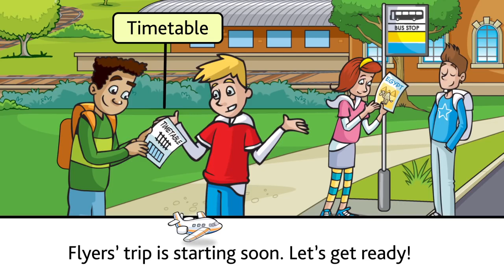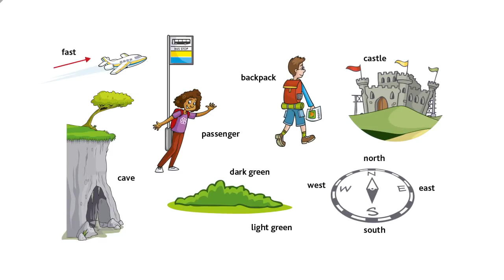Sing and Learn, Going on an adventure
Sing and Learn is our new series of videos for children, designed to help them learn, remember and use new language.